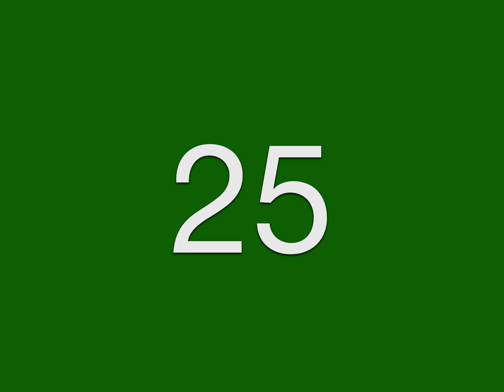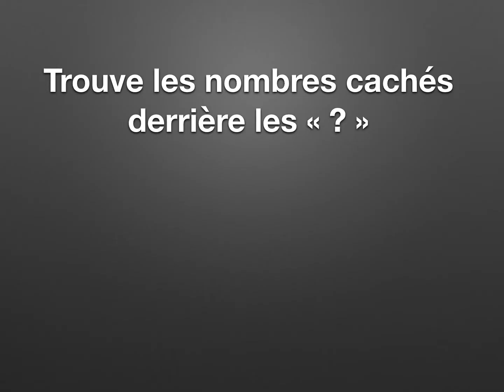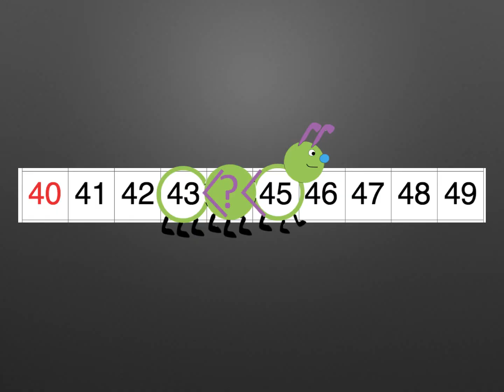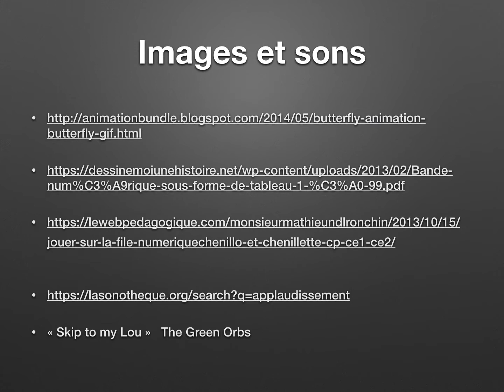droite numérique 0 à 100 série 2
Je trouve le(s) nombre(s) qui est/sont caché(s) par Chenillo et Chenillette.